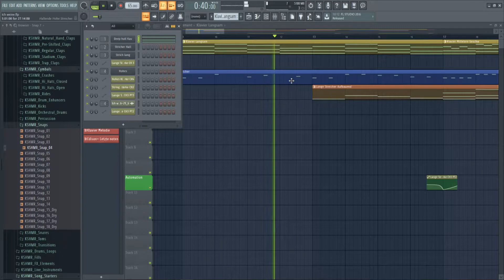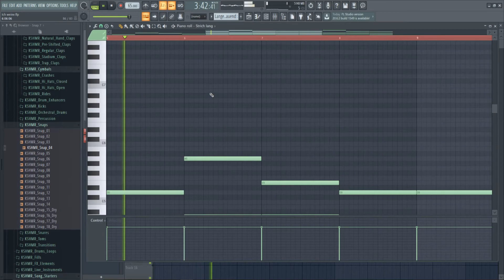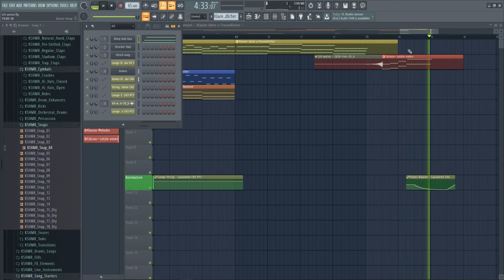"Sina" DryMusic x Animal Crossing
Hey there, this is one of my older Songs.

German:
ich biete euch hier Musik. Im Business seit 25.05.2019

habe am heutigen Music Jam teilgenommen,
Thema war "Video Character"
Mein Ziel war Sina aus den Animal Crossing teilen,
wer nicht weiß wer Sina ist, dem Empfehle ich folgendes Video:
- Hier nochmal eine kleine Zusammenfassung
Sina erzählt von ihrer Geschichte,
die ja bekanntlich traurig ist,
sie selbst ist am Anfang sehr zurückhaltend.
Sie übersteht es doch recht gut und mit der Zeit wird sie freundlicher.
Deshalb am Ende gute Vibes.
Das Piano bei ca. 2:43 was sich anhört wie Glocken soll den Tod der Eltern darstellen.

Infos zu diesem Stück:
-Aktuellste Version FL Studio20 (gekauft)
-Länge: 4:36min
-BPM: 65bpm
-Bearbeitung: Dauer
Tonleiter: (orientiert an) E-Moll und D-Dur
Eigene Wertung: 7,3/10

Verwendete Plugins:
Spitfire Audio
- Soft Piano
- Strings

Sollten es Ähnlichkeiten mit anderen Künstlern und Urheberrechtlich geschützten Inhalten übereinstimmen/ ähnlich klingen, so war dies in diesem Stück nicht beabsichtigt.